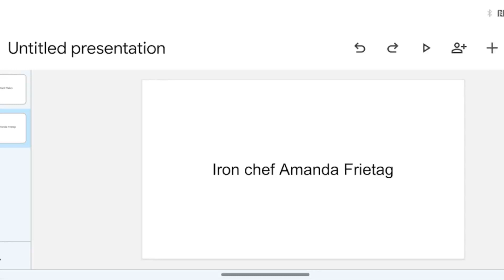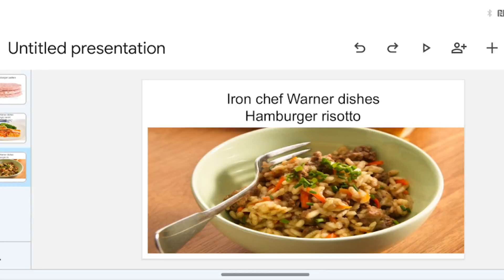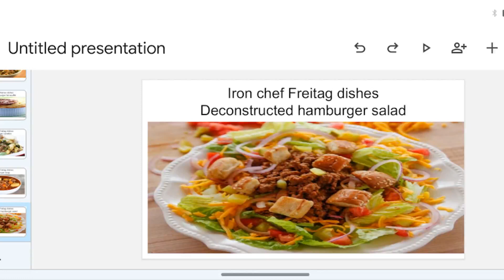icbmt: Warner vs Freitag